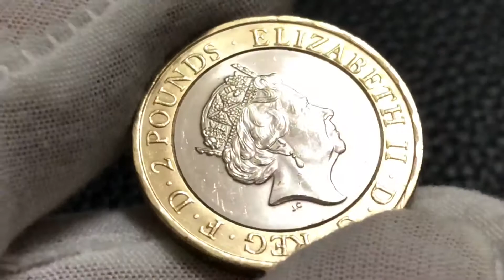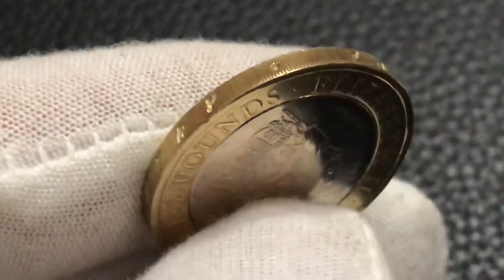The 2016 UK coins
2 Pounds 2016 UK